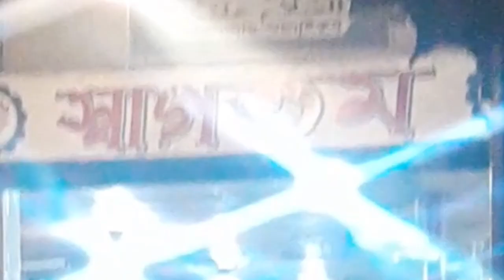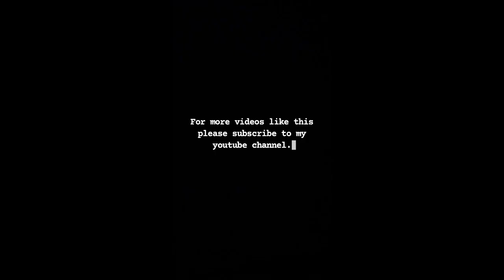Green Line Car Lover#youtube#viralvideo#vlogs